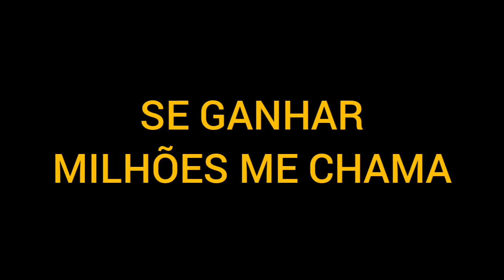APOSTAS DE FUTEBOL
CET - Centro Empreender Transforma 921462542